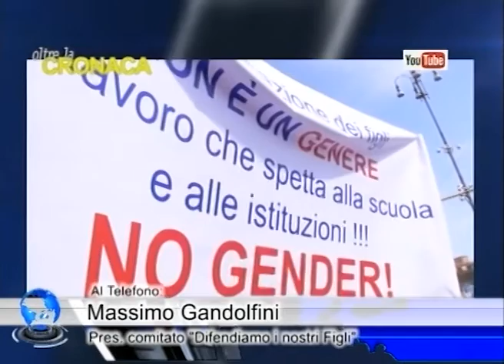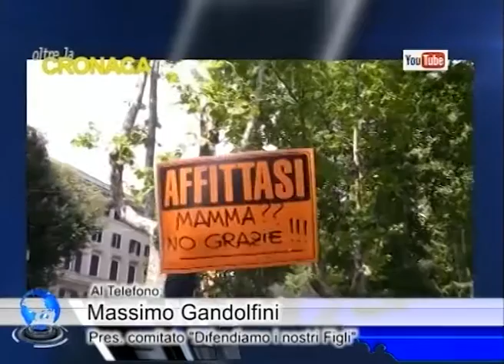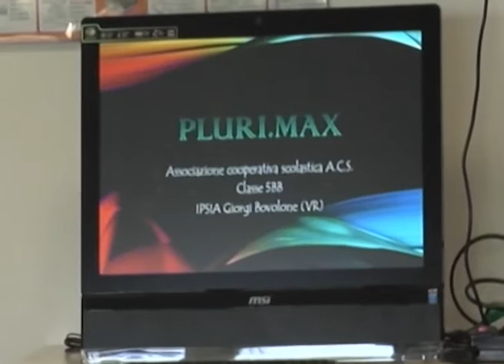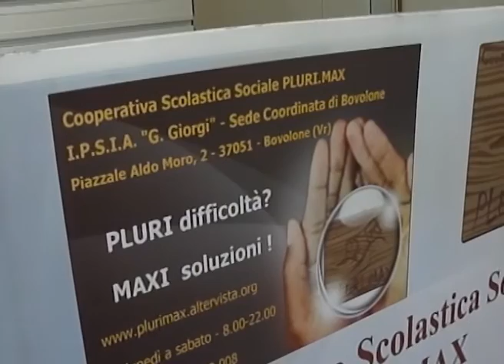Oltre la Cronaca del 12 05 2016